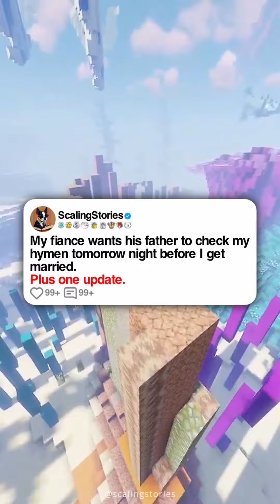My fiance wants his father to check my hymen tomorrow before I get married.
My fiance wants his father to check my hymen tomorrow before I get married. Plus one update.